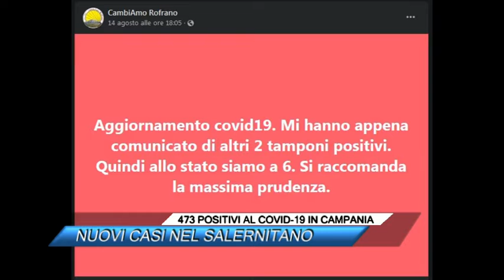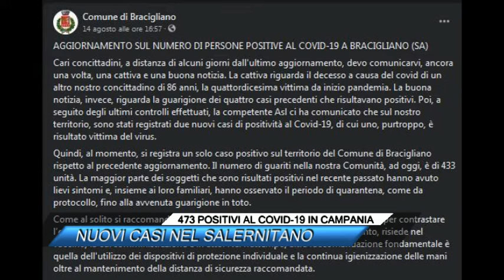473 POSITIVI AL COVID 19 IN CAMPANIA, NUOVI CASI NEL SALERNITANO